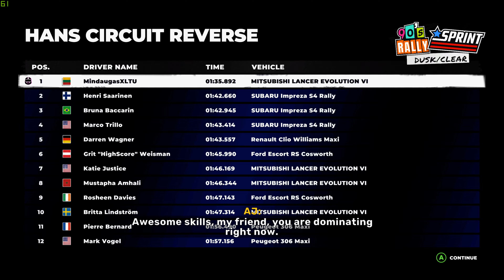DiRT 5 - Part 88 - Sub-Zero Sprint [Sprint - 90's Rally]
Part 88
Sub-Zero Sprint
Sprint - 90's Rally
Difficulty: Medium

Intro: (0:00)
Race: (0:21)
Race End: (2:03)